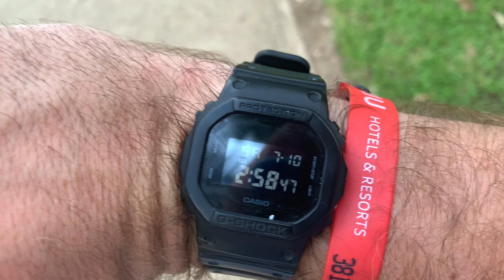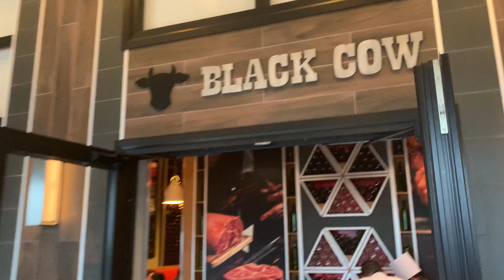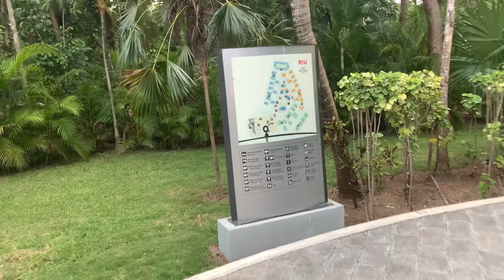отель Riu Tequila 5* Мексика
Просто осмотр отеля Riu Tequila в городе Playa Del Carmen

Плайа Дель Кармен, в видео говорю Пальма;)